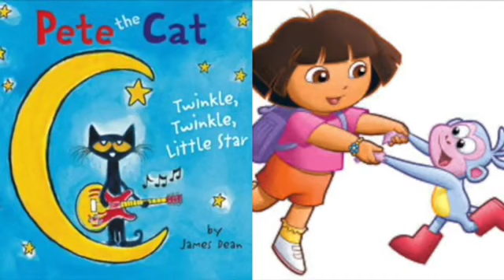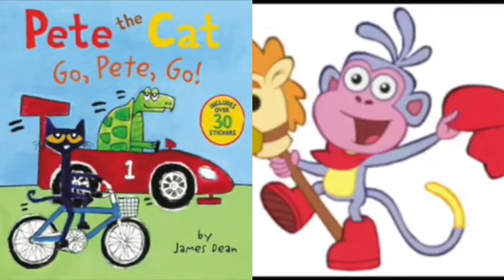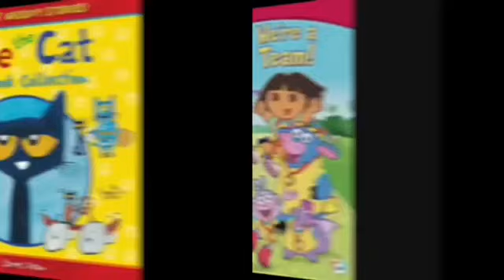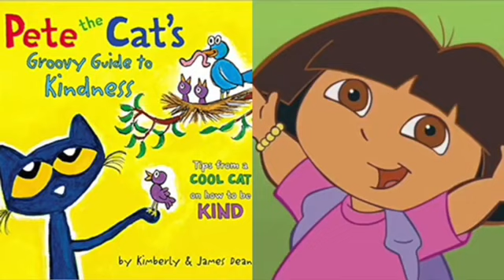MERGED - Pete The Cat and Dora The Explorer 7 Rings